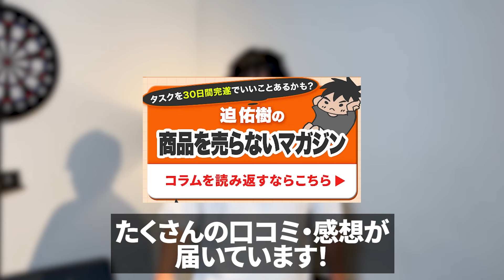年商10億超え社長が教える”人生がかわる”お金の使い方とは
▼個人が0から成果を出す”迫佑樹の無料LINEマガジン：人生を好転させるマガジン”はこちら

一切セールスをしていません。
価値提供に徹したマガジンです。

個人が0から成果を出すために
何をすればいいのか
どう資本主義を攻略していくのか

僕の発信に触れた方の
”人生を変えるキッカケを届ける”マガジンです。

登録いただくことで
あなたの人生を変えるキッカケを届けることをお約束いたします。

※LINEにご登録いただくと
個人が0から成果を出すためのロードマップを
解説した限定動画を無料でプレゼントしています。

■迫佑樹が手掛ける教育事業

【Hacksシリーズ】

【Brainシリーズ】

▼LINEマガジンマーケティングマスター講座

 ▼Webマーケティング✖️実店舗で圧倒的な繁盛店を作る裏ノウハウ

【クエストシリーズ】